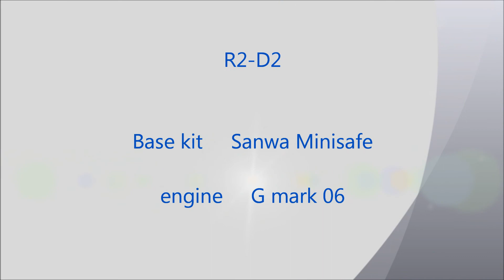R2 D2 RC